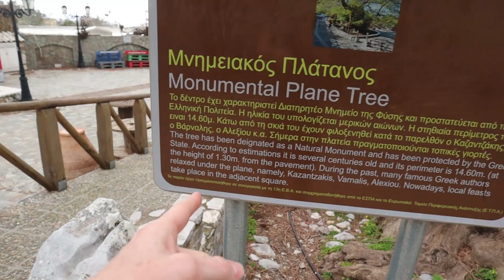The Worst Morning Sickness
Zade 13
Daisy 11
Ambree 8
Ender 6
EB 3